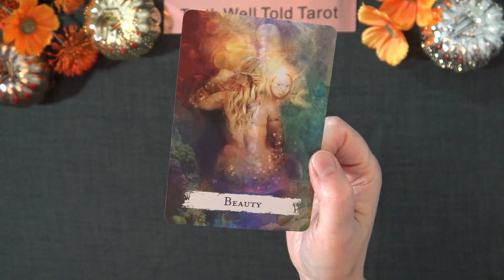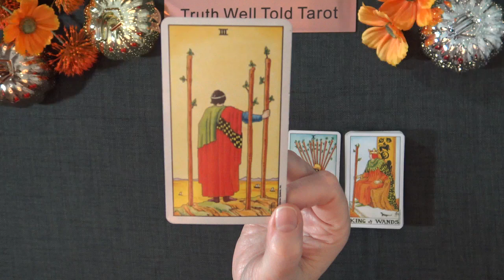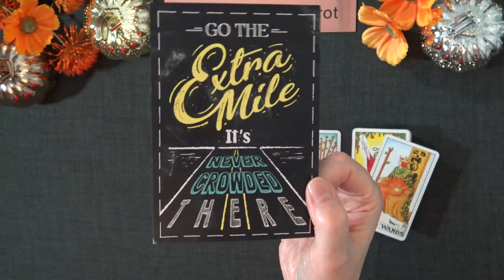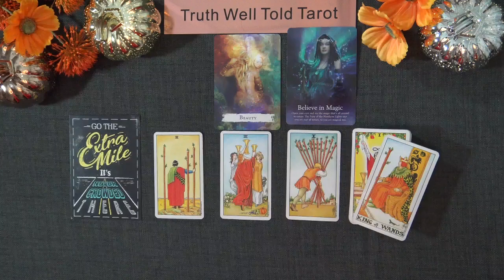LEO WEEKEND TAROT READING "SUCCESS! A CHALLENGING PROCESS COMPLETES LEO" October 15th to 16th 2022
Leo Daily Tarot Reading 💖

Andrea xx